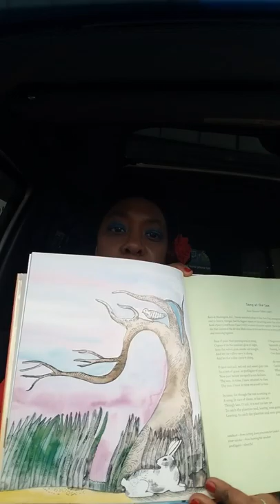African American Poetry-Jean Toomer (1894-1967)